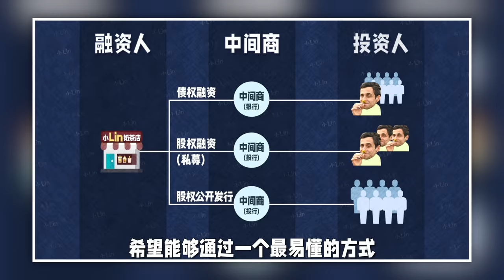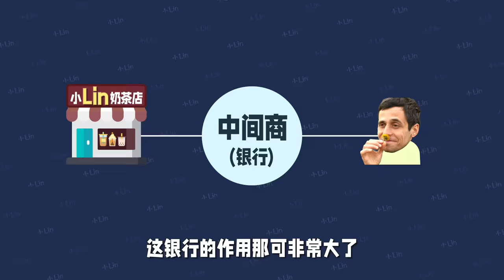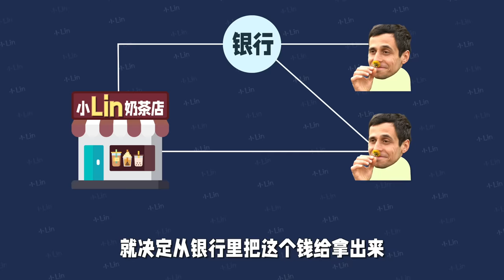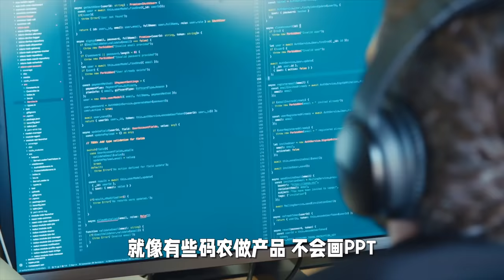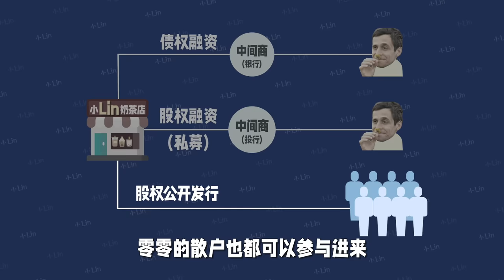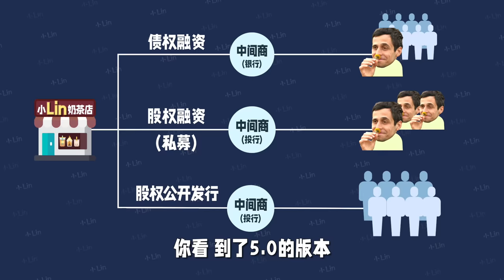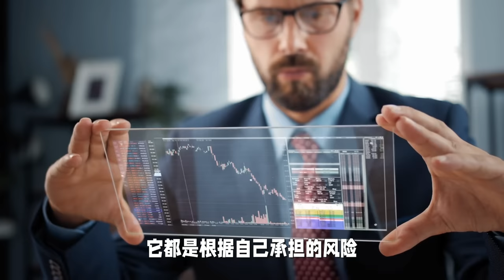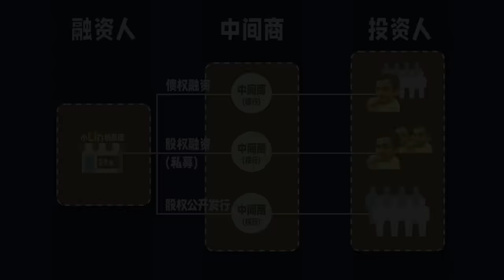【基础篇】10分钟简明易懂 搞懂什么是金融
【给大家整理的资料】
==  金融类工作详细介绍 ==
包含领域：投行，量化，资产管理，对冲基金，PE/VC，销售交易，行研，风险管理，数据，咨询，四大

== 金融求职课程，掌握核心技能拿Offer ==
覆盖行业：投行 |  量化 | 风险管理 | 资管基金 | 交易销售